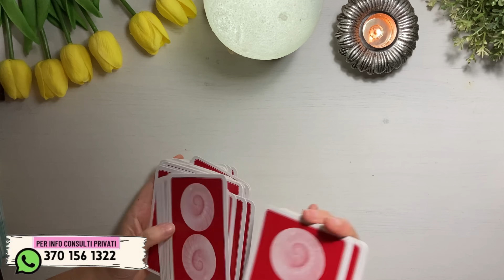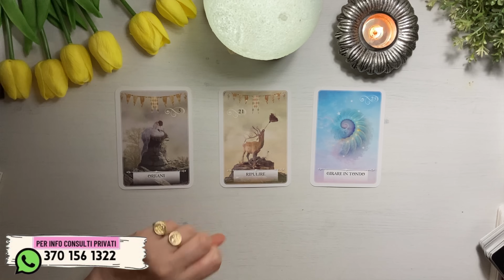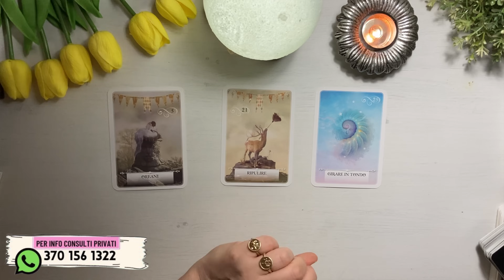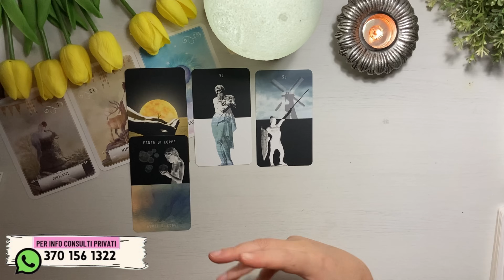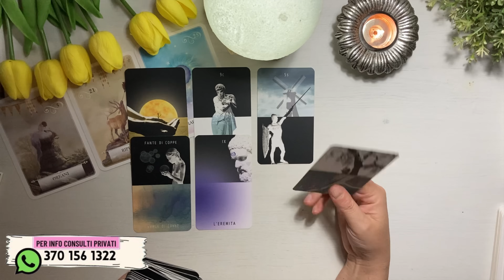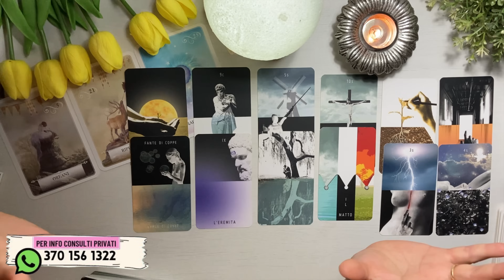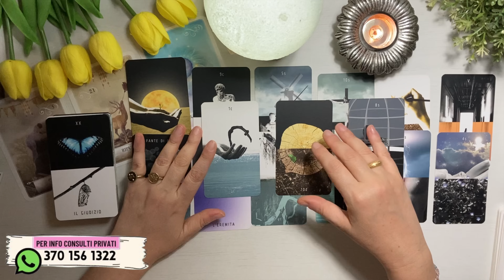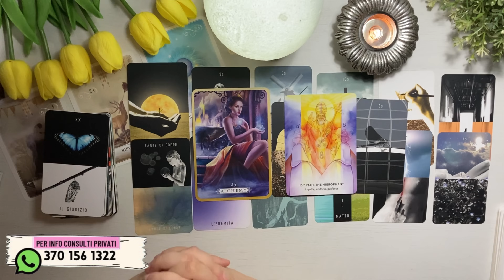Qualcuno per orgoglio ci tiene alla parola data • ti stupirà e manterrà una PROMESSA!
⚪️  LEGGI QUI ⚪️

 • contatti & avvisi •

handle: @lunarossaocean